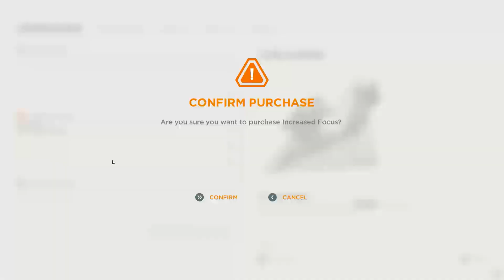BROKEN TIME - QUANTUM BREAK Walkthrough Gameplay Part 3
Quantum Break Walkthrough Gameplay Part 1 includes Single Player Campaign for Xbox and PC . This Full Game Quantum Break Gameplay Walkthrough includes all Campaign Missions, All Cutscenes,  Skills, Character Customization Gameplay,  with the Full Story until the Ending of the Single Player Campaign.

Quantum Break is a 2016 action-adventure third-person shooter video game developed by Remedy Entertainment and published by Microsoft Studios for Windows and Xbox One. The game centers on Jack Joyce (Shawn Ashmore), granted time manipulation powers after a failed time-machine experiment, as he comes into conflict with former friend Paul Serene over how to deal with an apocalyptic "End of Time". In addition, the game includes platform game elements in less action-oriented segments. There are also "junction points" that affect the game's outcome. The game features episodes of an integrated live-action television show, featuring the actors of the characters. The characters interact with the player's choices, displaying the results of the decisions made.